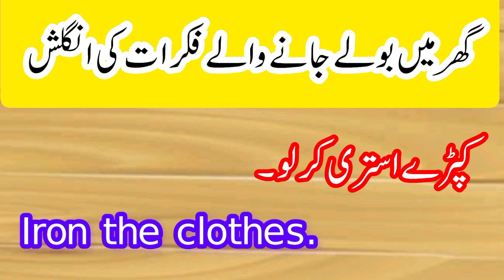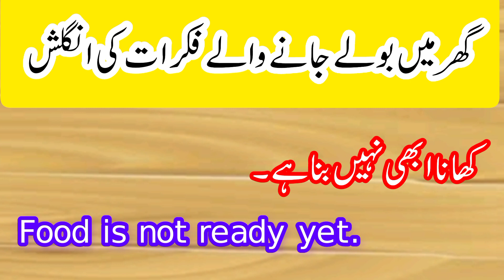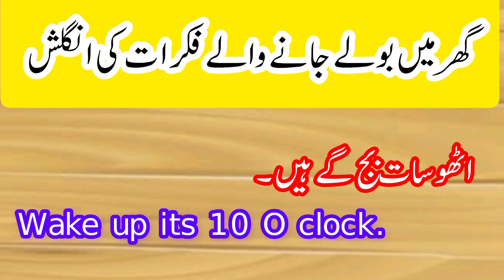Gher Me Boly Jany Vali English / Home Use English / Speak English At Home